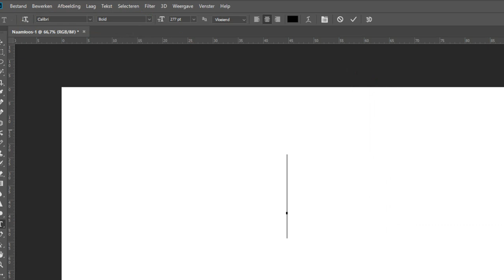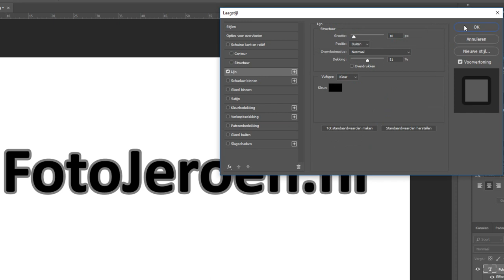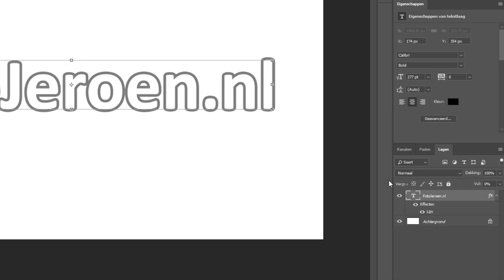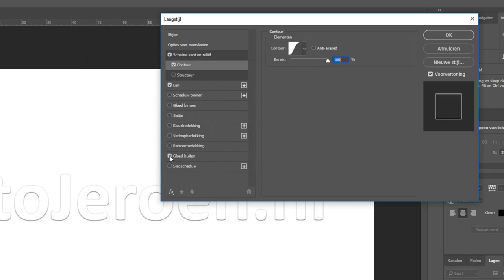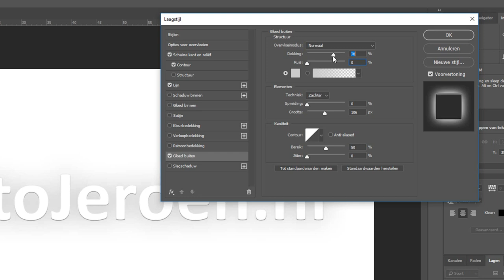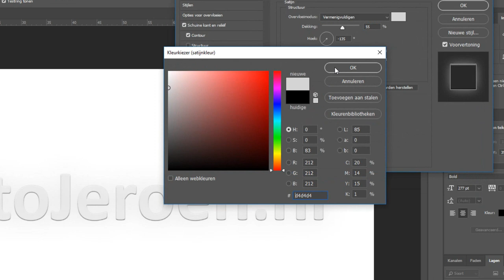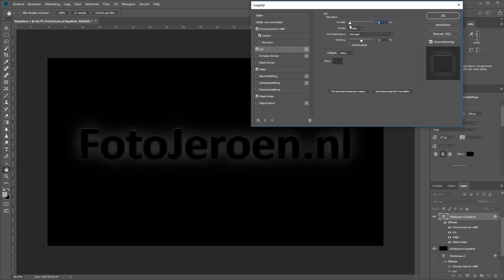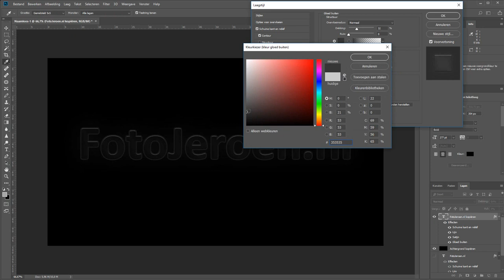Letters op dezelfde achtergrondkleur (Photoshop)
Witte letters op een witte achtergrond, of zwarte letters op een zwarte achtergrond? Het zou in eerste instantie niet opvallen natuurlijk.

Maar met de opties van laagstijlen kun je de omtrekken van je letters makkelijk naar voren halen waardoor letters met dezelfde kleur als de achtergrond prima te lezen zijn.